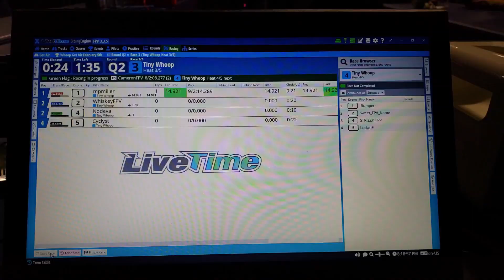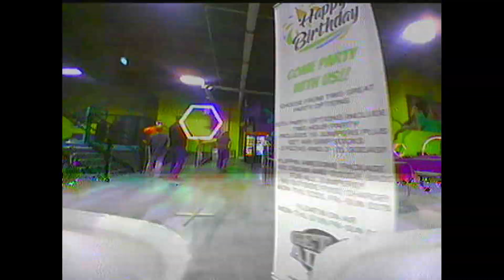Tiny Whoop Racing Special Guest Kele Stanley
Tiny Whoop Race Night in Longmont, Colorado at Get Air Trampoline Park. We had a special guest Kele Stanley from Team Hot Dog FPV come and join us.

Amazon Influencer Shop